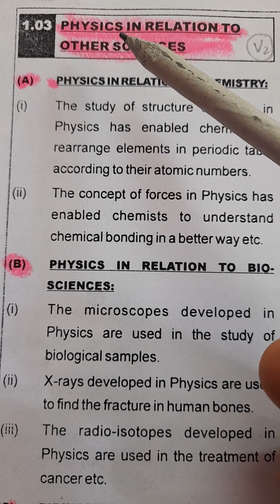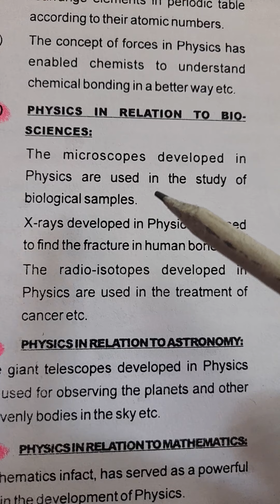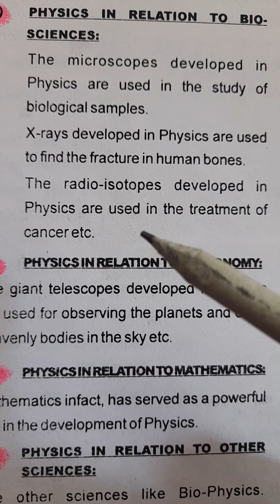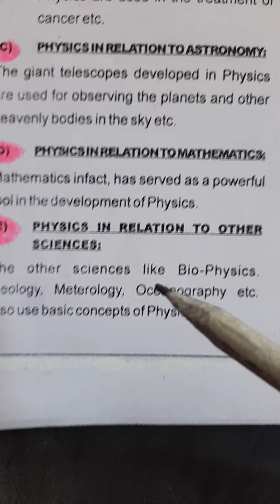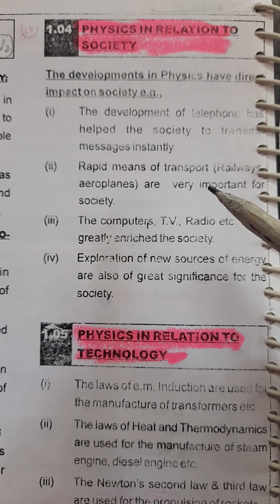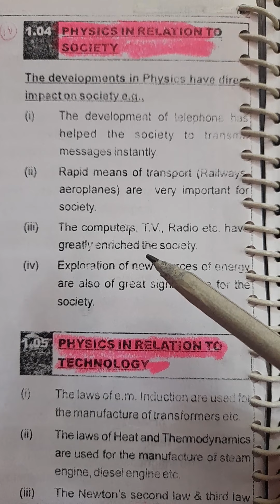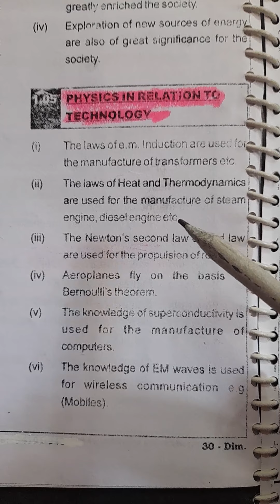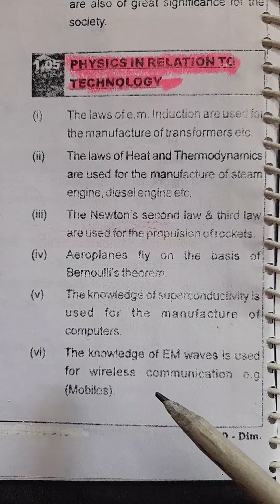Class-11th Physics:-(Physical world & measurement)-Physics in relation to other sub. & technology